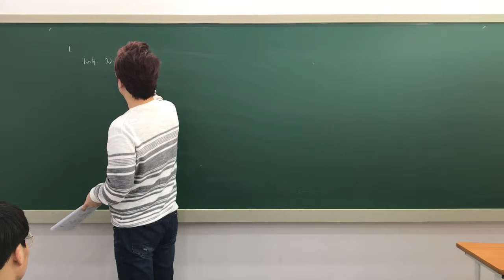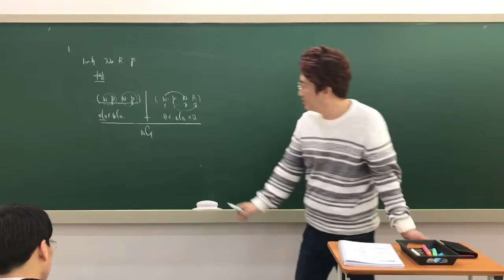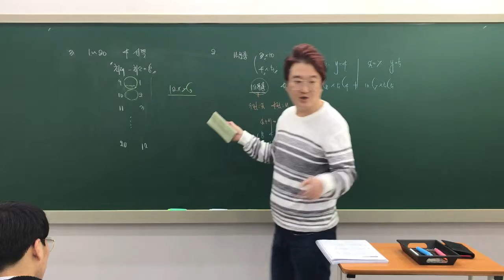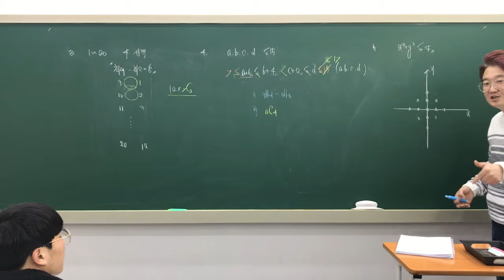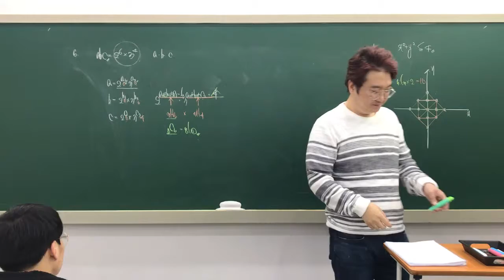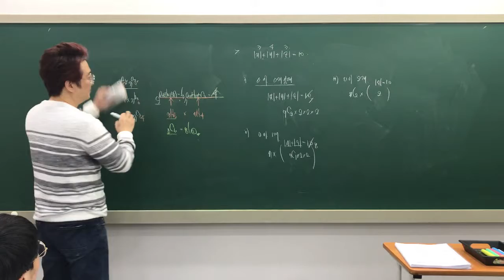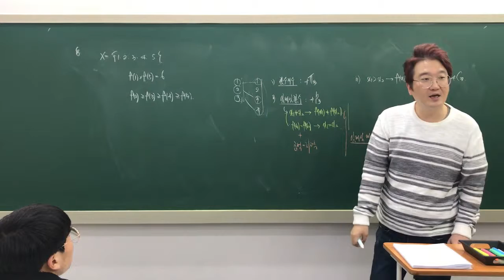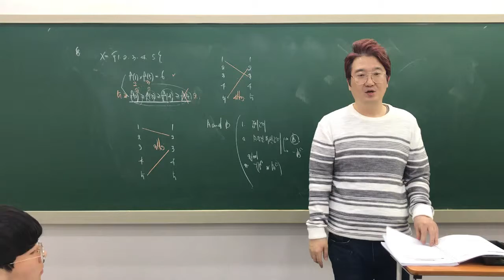고3 문과 수특 확통 2단원 조합2